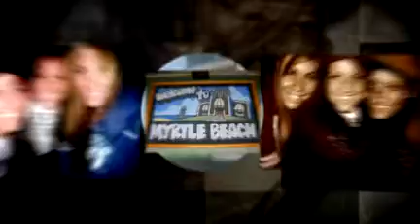BESTS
i love you girls!